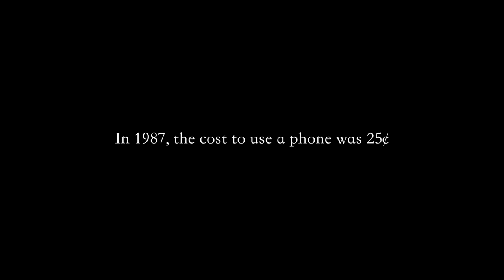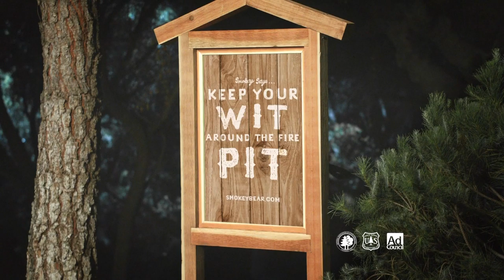Lion Pride Sports: Scott Spencer & Jimmy Rollins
On this edition, host Neil Fischer catches up Scott Spencer (Women's Ice Hockey Head Coach) and Jimmy Rollins (Men's Wrestling Head Coach) for an update on their respective seasons.